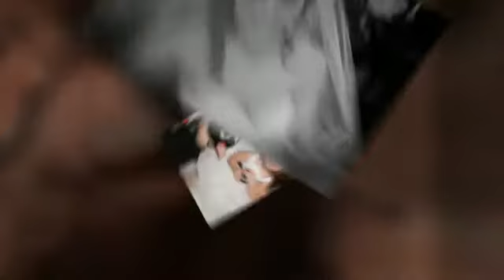Jessica and Sean, wedding highlights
December wedding at Anthony's Pier 9 in New Windsor, NY.